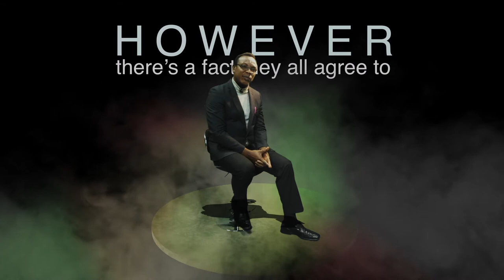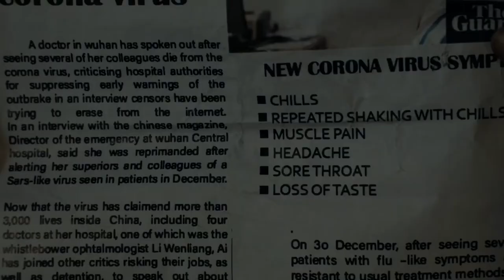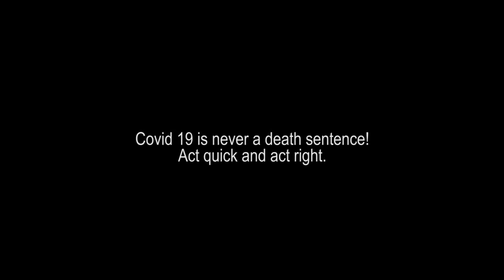COVID-19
A way to protect yourself against Corona virus, stop the spread, be watchful, be careful, take necessary actions, wash your hands, social distance yourself, if you smell a rat call the appropriate authorities.
STAY SAFE!
PROTECT YOURSELF